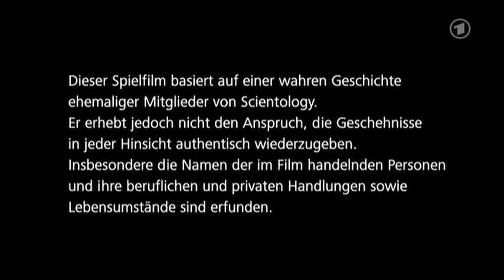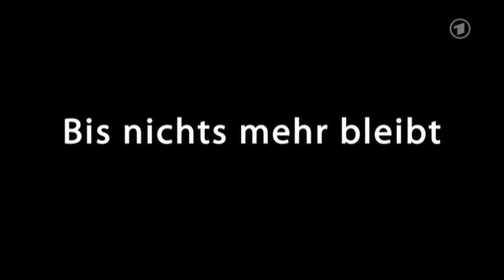Until Nothing Remains 1/9